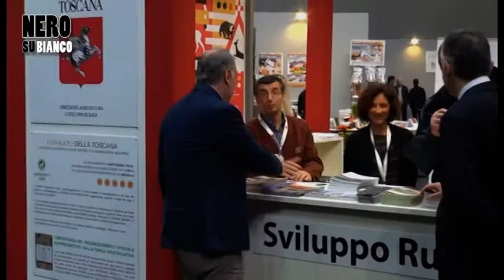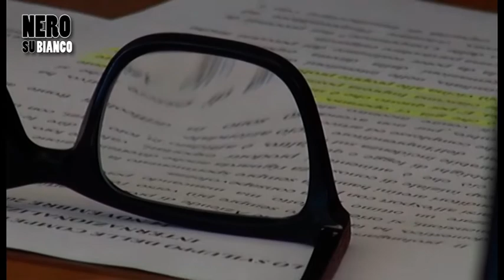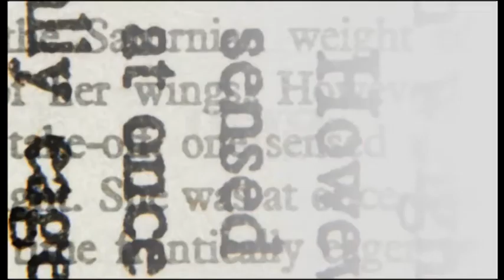Il futuro di Arezzo Fiere e della Camera di Commercio a "Nero su Bianco"